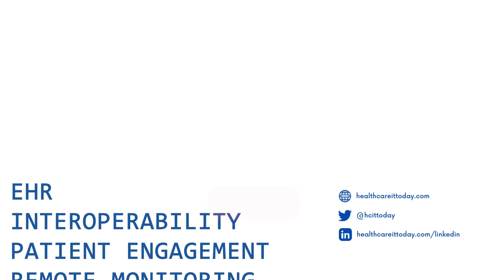Oracle Health Goes Beyond Visit Summaries with Its Use of AI in Their EHR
Many companies are jumping on the AI bandwagon to offer services ranging from risk stratification to auto-generation of patient notes after a visit. Oracle Health wants to move further. In this video at the Oracle Health conference, Senior Vice President of Product Management, Suhas Uliyar describes how Oracle Health is creating tools that accompany and augment the workflow of physicians, nurses, and patients.